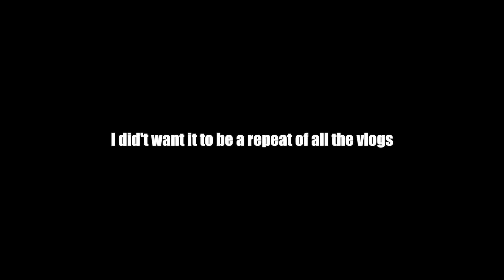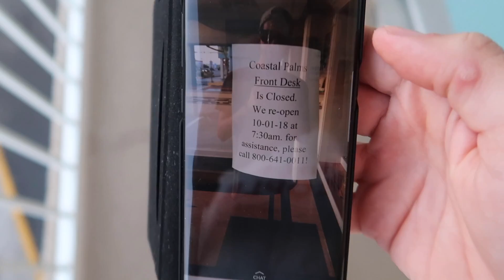The Un-Official - Official H2Oi 2018 AfterMovie!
CURRENT GEAR:
Main Camera
Vlog Camera